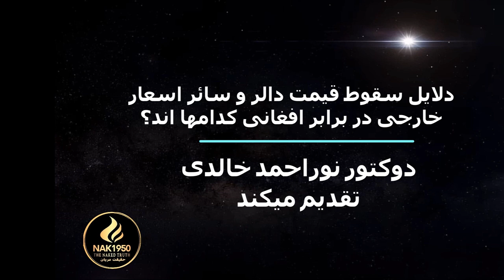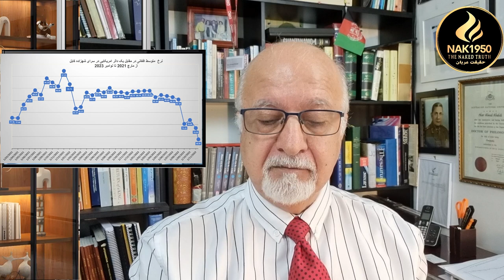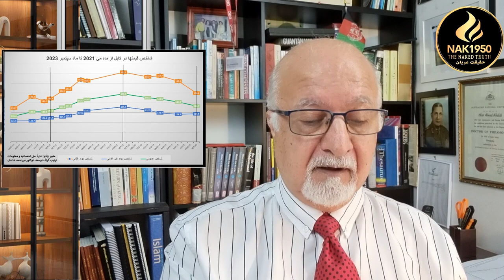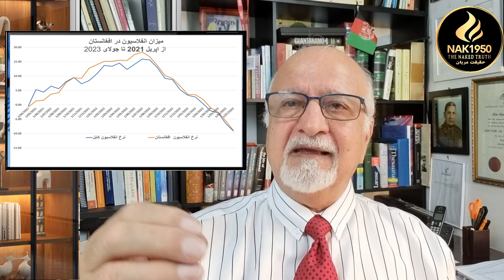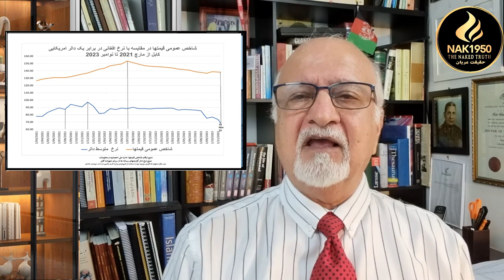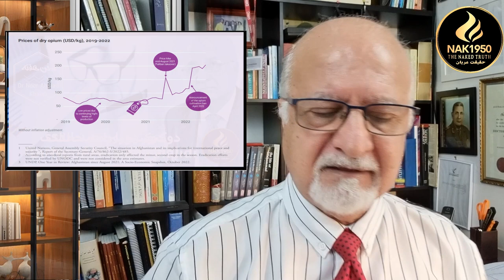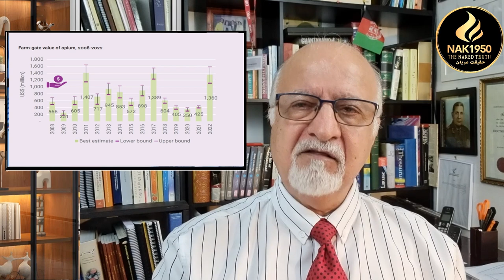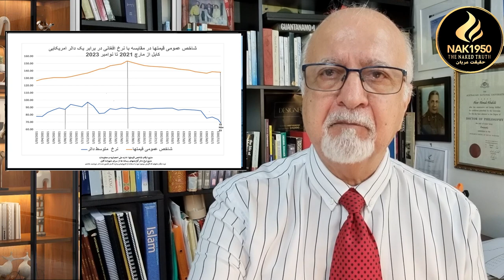معمای سقوط نرخ دالر در افغانستان حل شد! اثرات سقوط قیمت دالر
Causes & Consequences of the US Dollar  Devaluation in Afghanistan